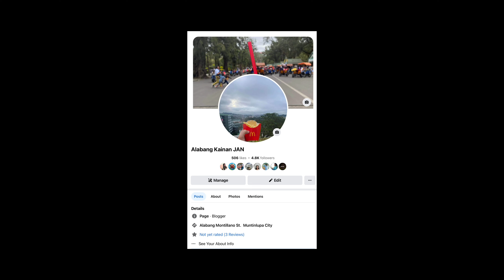ALABANG TOWN CENTER! ANONG MERON DITO??? PART 1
WALK TOUR ALABANG TOWN CENTER [4K HDR]

Alabang Town Center opened in 1982 as a strip mall with a supermarket and two cinemas that had the St. Jerome Emiliani and Sta. Susana Parish Church, which was built in the 1970s, as its anchor tenant. The mall was expanded in 1994 and 2007 and became a cosmopolitan Mediterranean-designed, airy lifestyle center.

📍  Alabang Town Center,  Muntinlupa City

 • Spring – Sakura G...